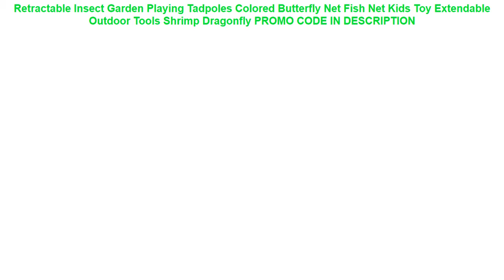Cheap Retractable Insect Garden Playing Tadpoles Colored Butterfly Net Fish Net Kids Toy Extendable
Retractable Insect Garden Playing Tadpoles Colored Butterfly Net Fish Net Kids Toy Extendable Outdoor Tools Shrimp Dragonfly